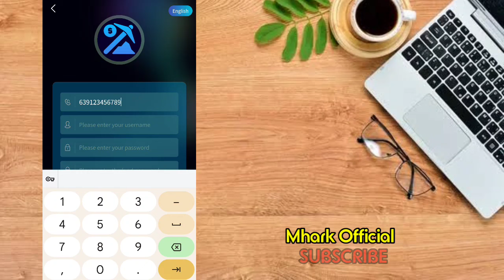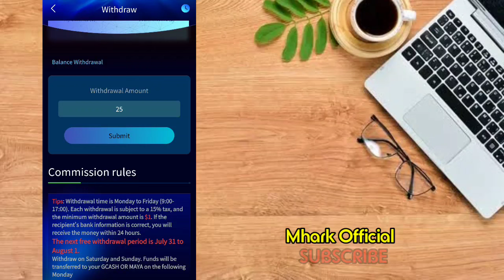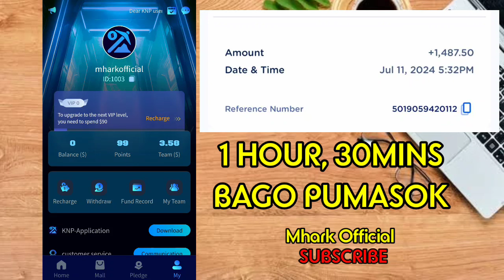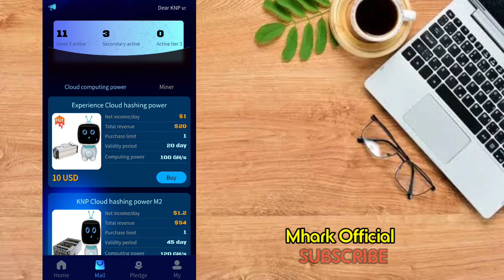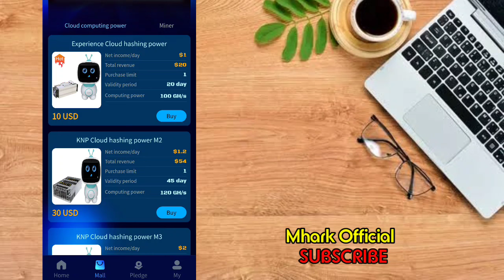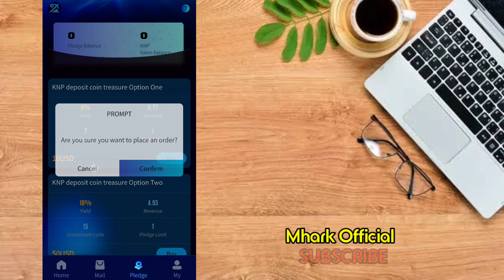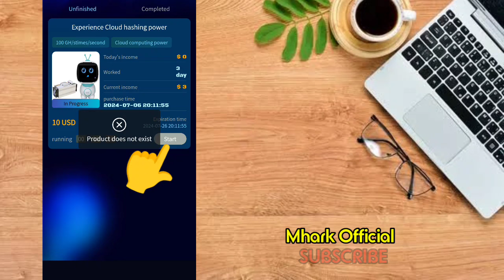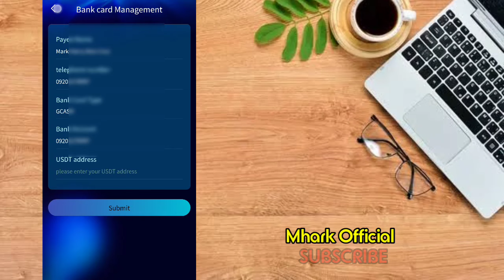KNP MINING: 1,500 PESOS PROOF OF WITHDRAWAL ( KAPATID NI JUMP MINING )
RELATED TOPIC:
Paymaya apps
Kumita sa paymaya
Free money upon registration
New legit earning app new release
Tap to Earn
Tap to Earn in Telegram
How to Tap tap to earn in Telegram
New Release Website
New Earning Website
New Release Investment Websitw Today
NO INVITE new paying App
No need invite earn money in games
Tips para Kumita sa Gcash